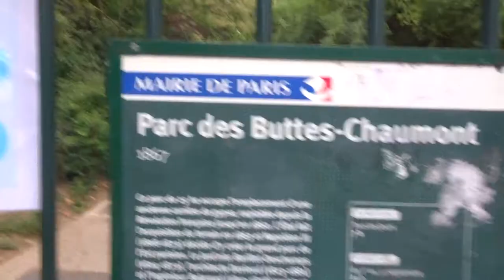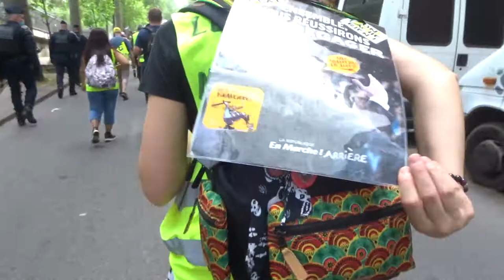Manif giletsjaunes mariepanic 12juin 2021 gifle no.1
Les Gilets Jaunes 12 juin 2021 RDV Bagnolet marche vers Place de la République